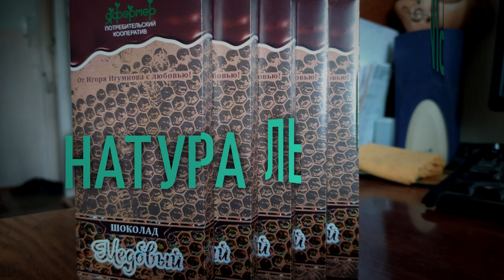Шоколад ручной работы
Моя учебная работа в программе Vegas Pro